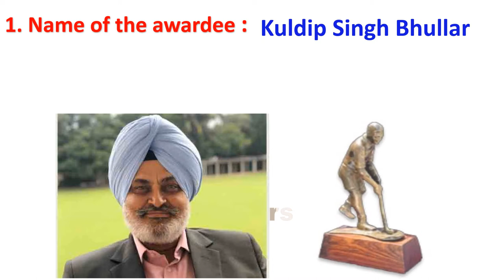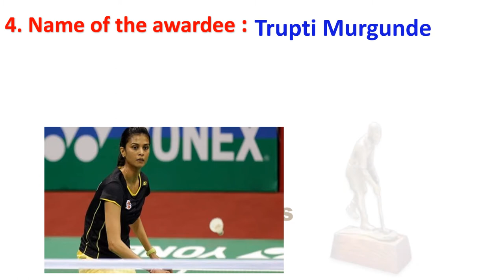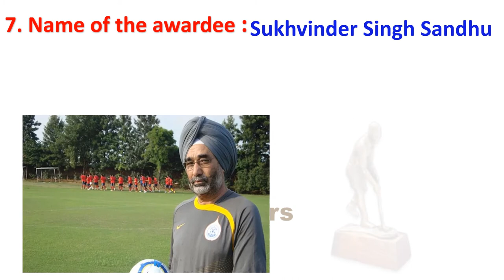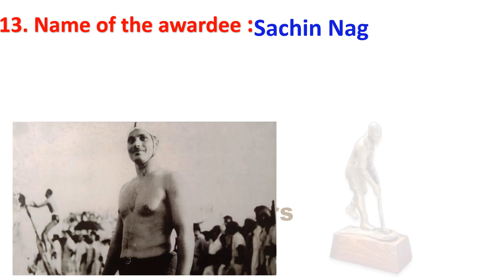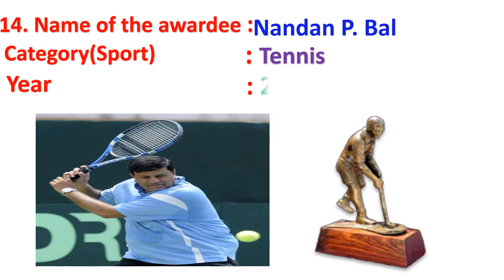Dhyan Chand Award 2020 Winners list| National Sports Awards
Dhyan Chand Award 2020 Winners list
national sports award,
national sports awards 2020,
national sports award 2020 in English,
rashtriya Khel Ratna Puraskar 2020,
rashtriya Khel Puraskar 2020,
awards 2020 in English,
awards 2020 current affairs,
awards 2020 current affairs in English,
sports awards 2020 in English,
Major Dhyan Chand award,
Major Dhyan Chand award 2020,